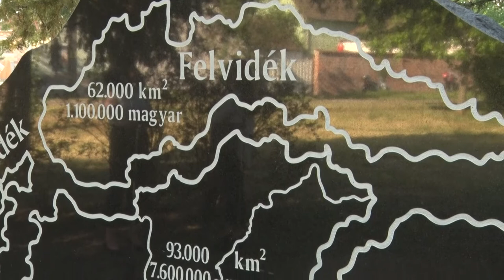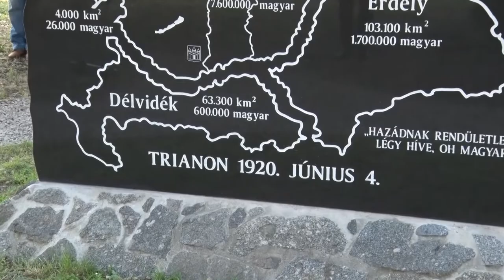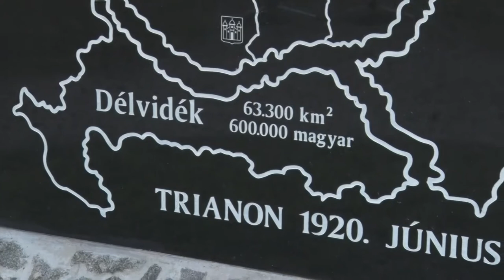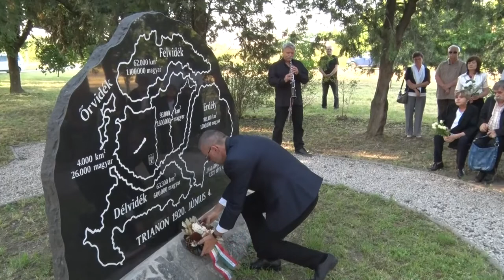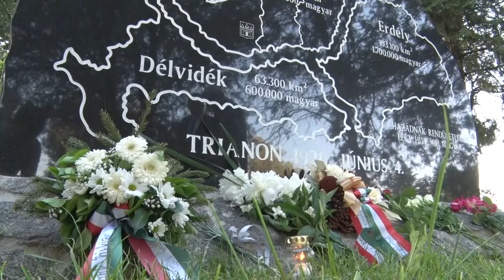20210607 cikador nemzeti osszetartozas napja